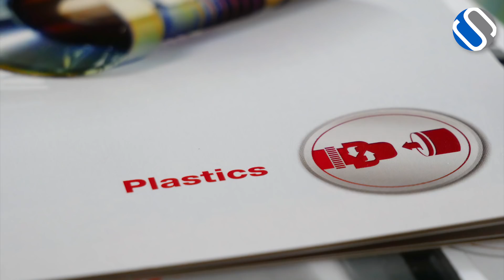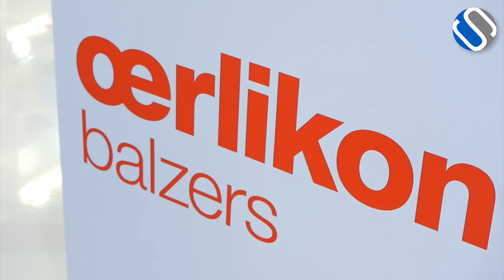Powlekanie narzędzi formujących - Oerlikon Balzers na Plastpol 2018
Powlekane narzędzia formujące zapewniają doskonałą ochronę przed korozją, zmniejszają tarcie i zużycie. Powierzchnia narzędzia formującego odgrywa kluczową rolę w procesach wtrysku i wytłaczania: im wyższa jej jakość tym lepsza produktywność i efektywność procesu.